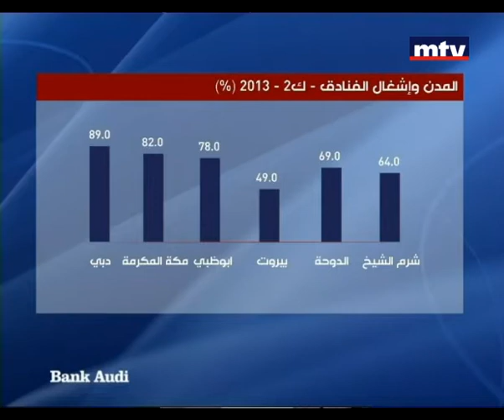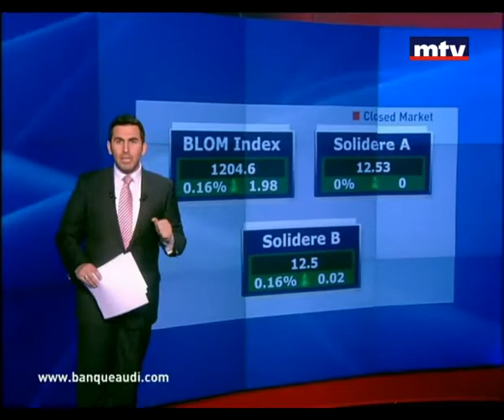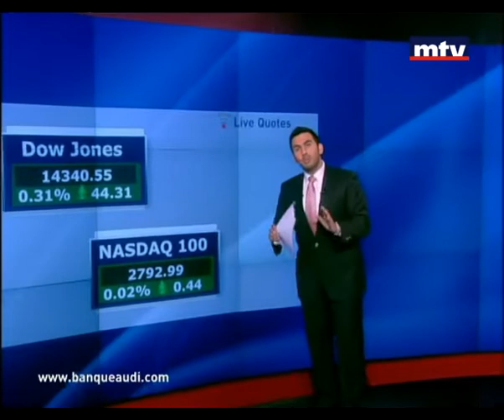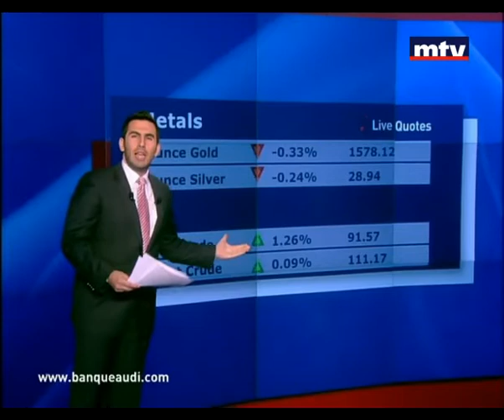الصفحة الاقتصادية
الصفحة الاقتصادية مع الزميل موريس متى.